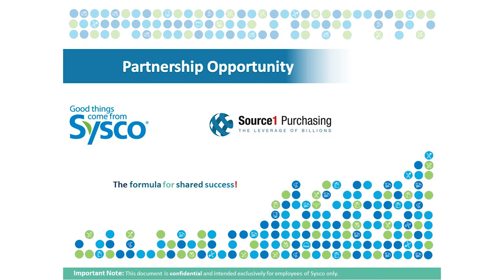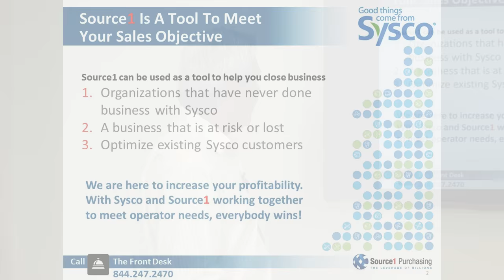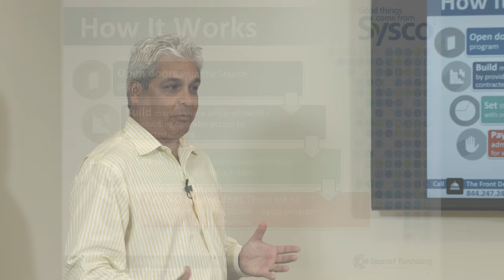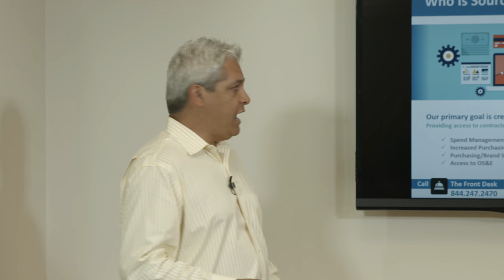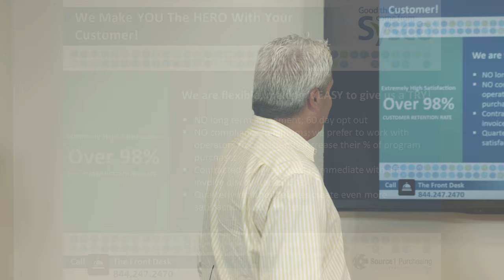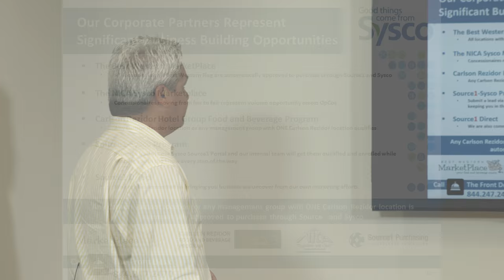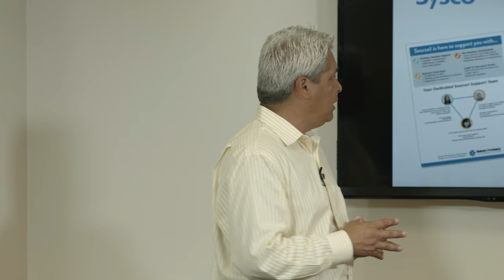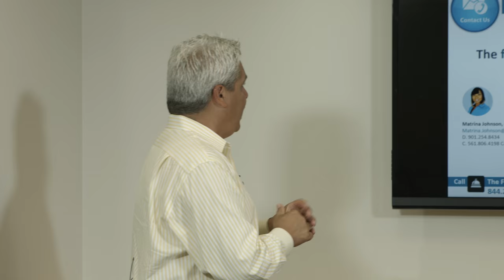4K Video Production Company Videographer Videography Studio Service Florida West Palm Beach Gardens